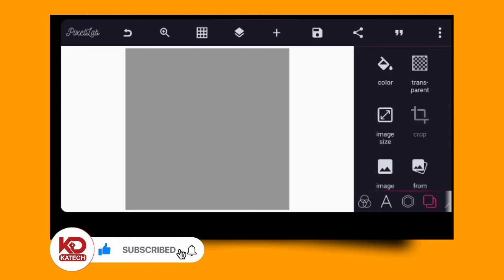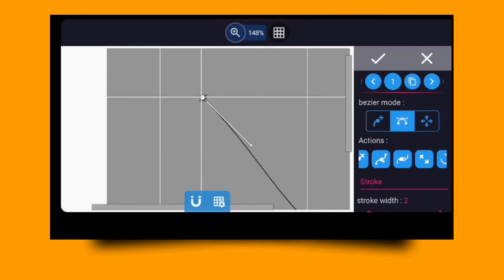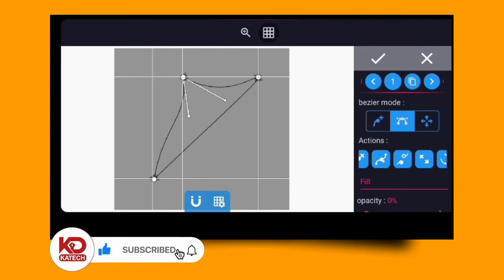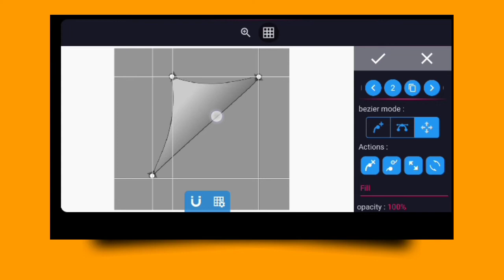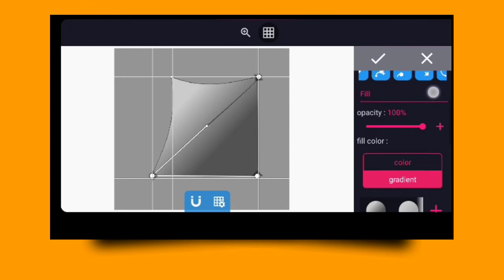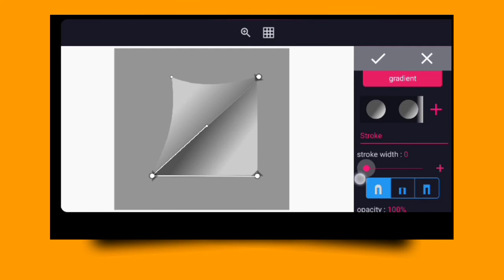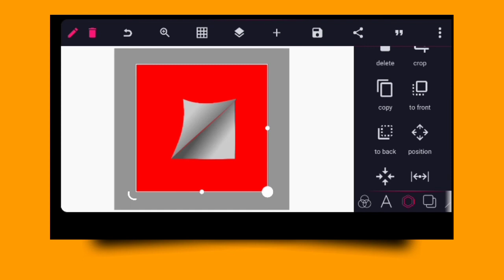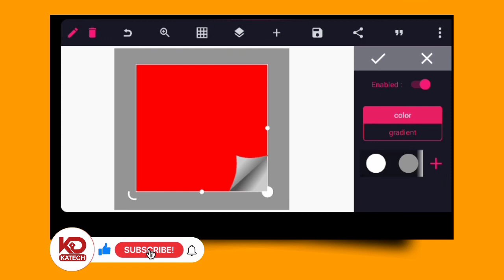How to create fold paper in pixellab.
Download the resources here or join either WhatsApp group or telegram channel to get the resources.